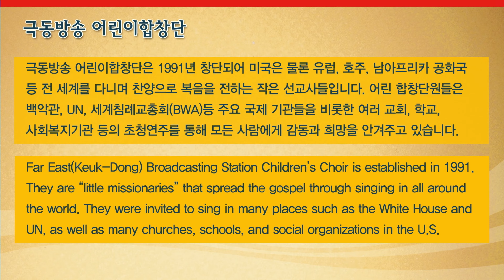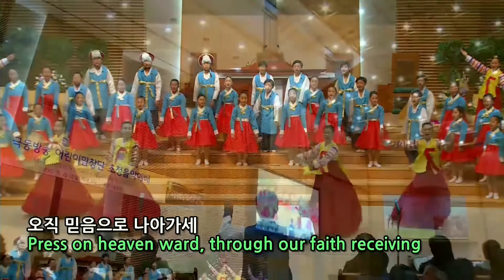11 이 눈에 아무 증거 아니뵈어도 극동방송 어린이 합창단 지휘 조신규교수 부평교회 특별 초청연주 20151122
11 이 눈에 아무 증거 아니뵈어도 극동방송 어린이 합창단
     지휘 조신규교수 부평교회 특별 초청연주 20151122